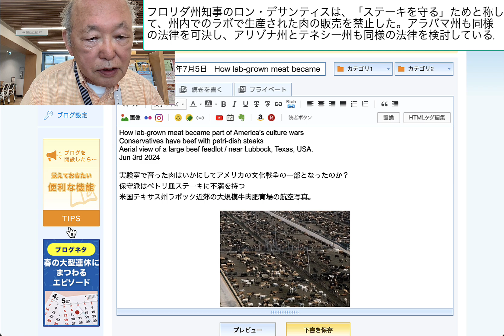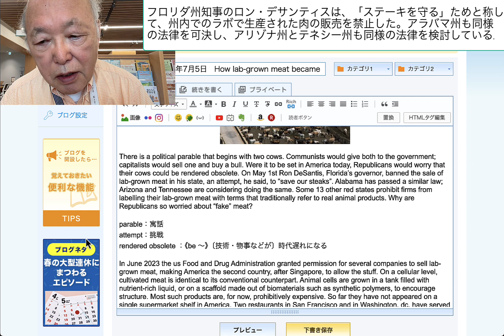フロリダ州知事のロン・デサンティスは、「ステーキを守る」ためと称して、州内でのラボで生産された肉の販売を禁止した。アラバマ州も同様の法律を可決し、ア